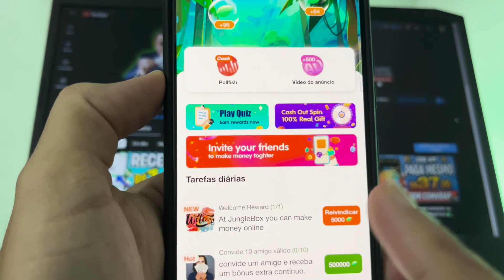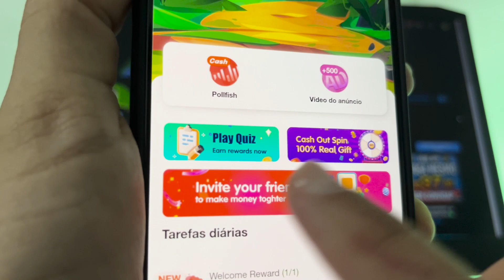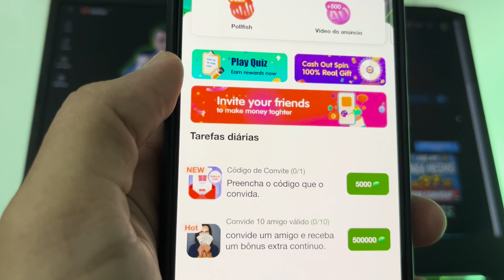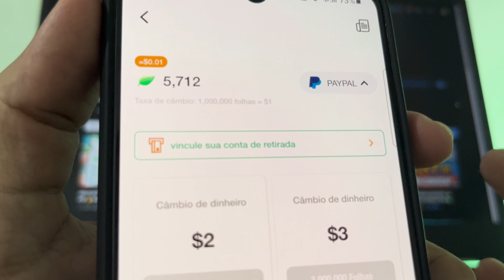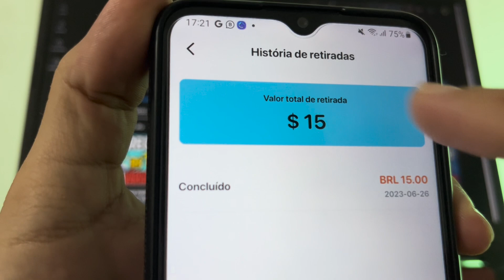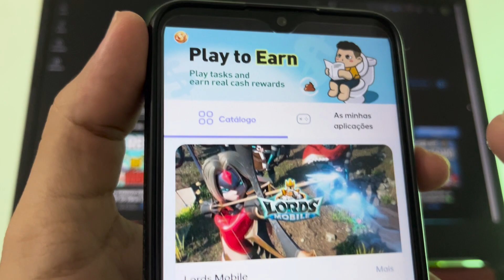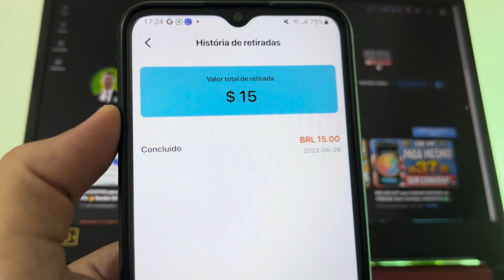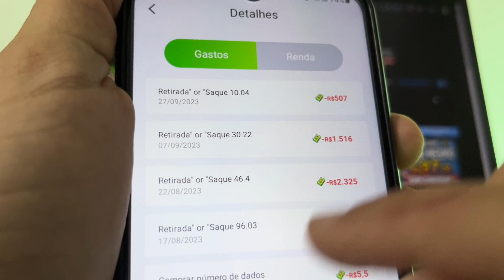APP para GANHAR DINHEIRO de VERDADE Rápido💵 Receba R$15 em Minutos😲 App Pagando na Hora